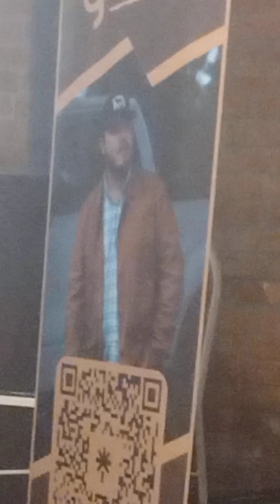@ Tennlakes brewing company in Lebanon,Tn @ JW Griffin